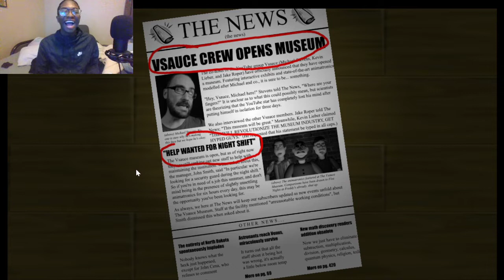Five Nights at Vsauce | Night 1 & Night 2